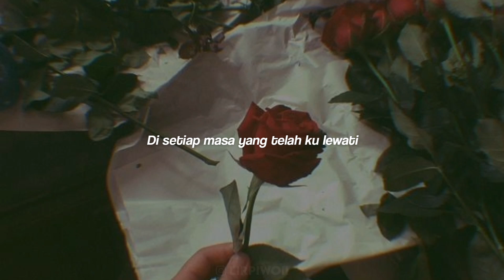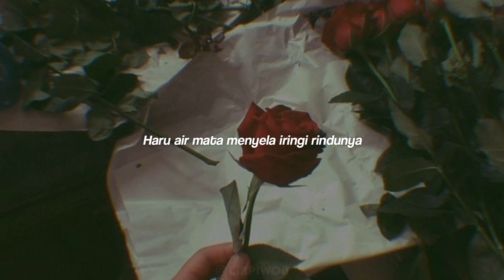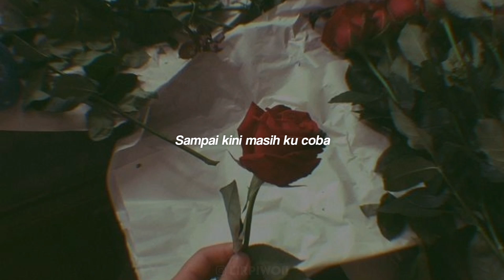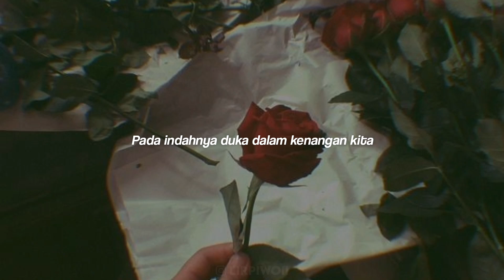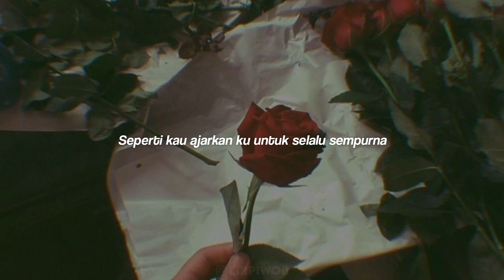Duka x Serena ( Lirik )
Duka x Serena
Duka x Serena
Duka x Serena

Kalau kalian mau request lagu apa silahkan ketik dikolom komentar, nanti bakal dibikinin untuk konten selanjutnya. Sampai jumpa lagi di video selanjutnya see you!!!

If you want to request a song, please type it in the comments column, later it will be made for the next content.